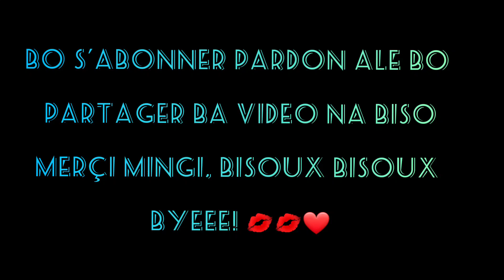MISALA YA NDAKU PART 3 🥰🥰🥰🥰